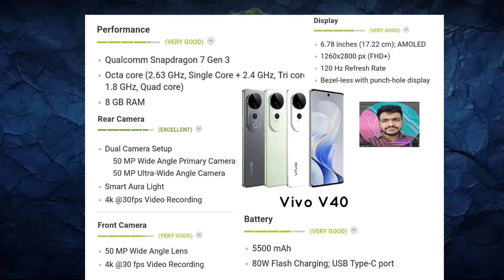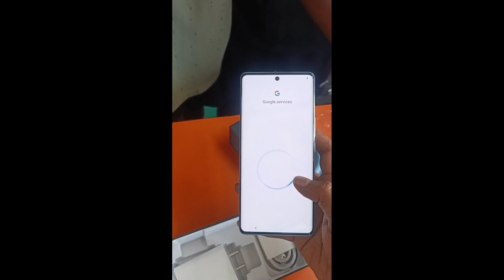Unboxing the Vivo V40: A Sleek and Powerful Smartphone! | Prasanth Tech and Gaming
In this video, we take a first look at the stunning Vivo V40! Join us as we unbox this sleek smartphone, showcasing its premium design, vibrant display, and impressive camera setup. We’ll dive into the key features, specs, and give you a hands-on overview of what makes the Vivo V40 a strong contender in the smartphone market.

Feel free to adjust it according to your style or specific features you'd like to highlight!